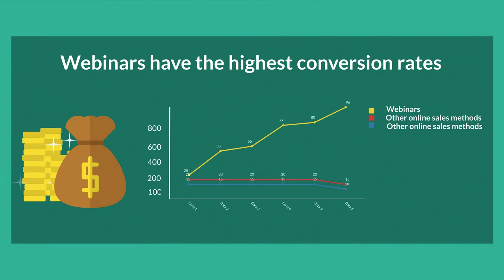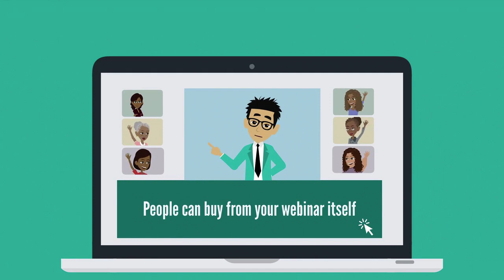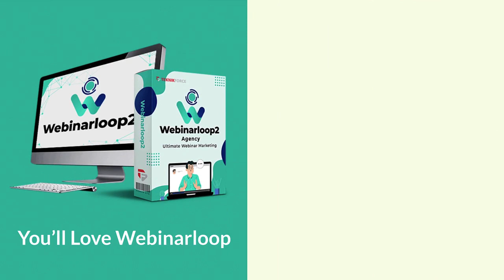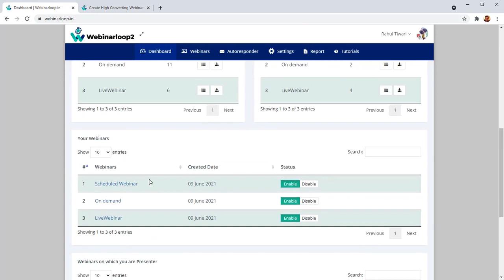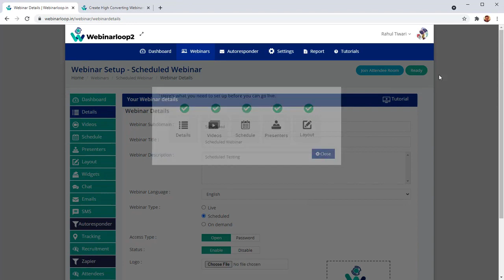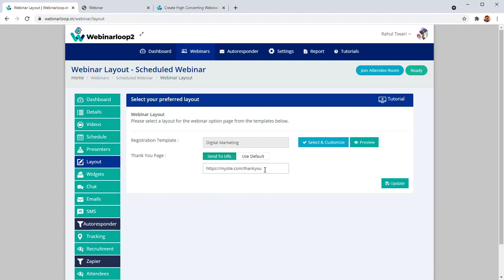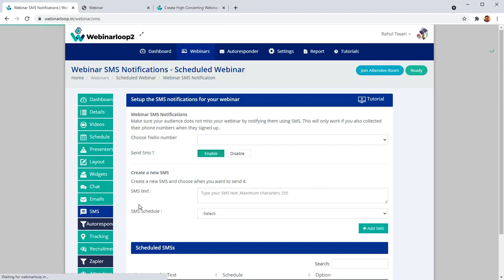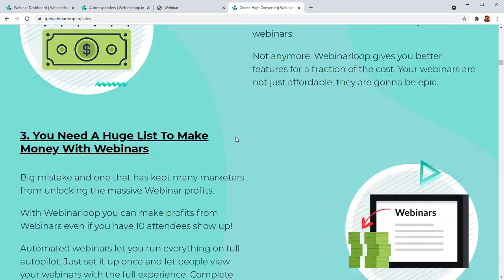Webinarloop 2 Review Demo Bonus - All In One Automated Webinar System (Low one-time price)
What is Webinarloop 2?

If you’re paying monthly or yearly for a webinar software right now then this is a great alternative.

At less than $37 (year) you can have a complete webinar system that includes:

- Unlimited domains
- Unlimited signups
- 500 LIVE attendees
- Customizeable Signup pages
- Registration Page builder
- LIVE & Automated webinars
- Call to actions with timer
- Simulated Chat
- Zapier integration

To take a closer look at this incredible deal go here now

PLUS..

Here's My PERSONAL Exclusive "Webinarloop 2" Custom Bonus Offer for You:

(High-quality and closely related to "Webinarloop 2"

- Bonus #1: Video Spinner - Video Spinner is an awesome tool that lets you upload the same video again and again. It prevents your video from being recognized as a duplicate video by YouTube.

- Bonus #2: YouTube Video Tags Finder - Just give this software the YouTube video URL and it'll get the tags from that video. You can use it to research what tags your competition is using and use them in your own videos.

- Bonus #3: SEO Harvester Jeet - This fast and user friendly software application allows you to search for ultra targeted keywords for your content campaign. Get more value with this SEO keyword research tool.

- Bonus #4: WP Leadfinder (WhiteLabel License) - A highly customizable plugin that generates exhaustive and relevant database from FB and Twitter.

- Bonus #5: FB Leads Discovery - FB Leads Discovery is a PHP script that you can install on your webserver and get free hot leads for absolutely any niche.

1.